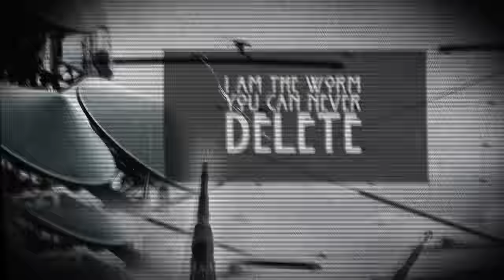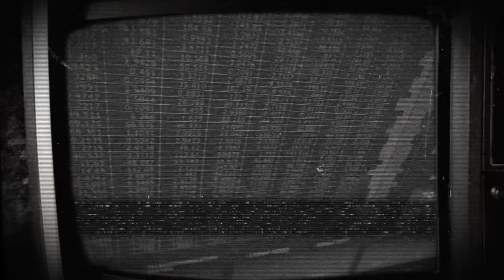Killing Joke - I Am The Virus (Lyric Video)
Killing Jokes's lyric video for ‘I Am The Virus' from the album, ‘Pylon' - available via Spinefarm Records 23rd October 2015.

Produced by Killing Joke and Tom Dalgety. Mixed by Tom Dalgety

Killing Joke UK tour dates

October
25       Cardiff, University Great Hall
26       Brighton, Concorde 2 SOLD OUT
27       Exeter, Lemon Grove
28       Nottingham, Rock City
30       Oxford, O2 Academy
31       Birmingham, The Institute

November
01       Manchester, The Ritz
03       Glasgow, O2 ABC
04       Leeds, Beckett University
06       London, The Roundhouse